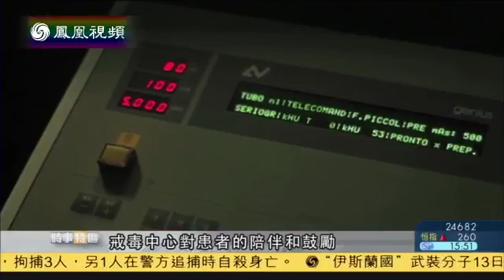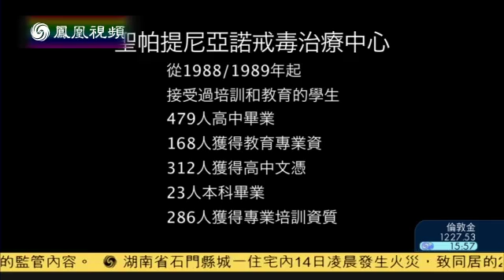戒毒者在圣帕提尼亚诺戒毒中心重新学习成长 20150214时事特区 凤凰视频 最具媒体品质的综合视频门户 凤凰网